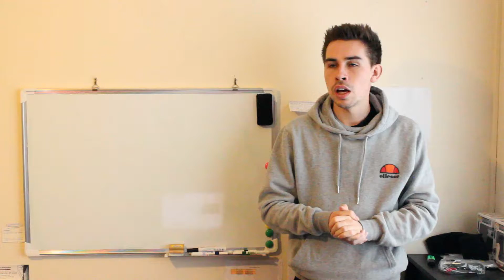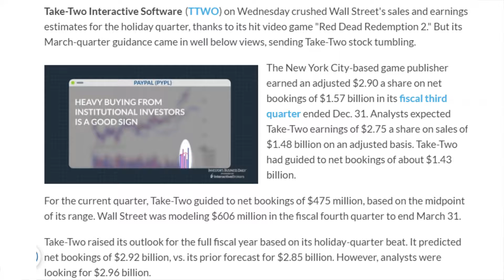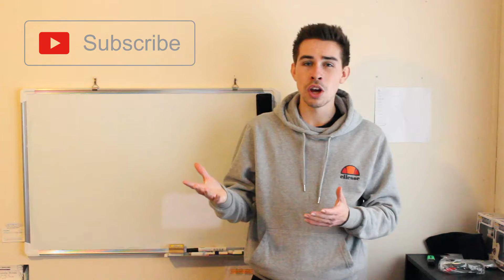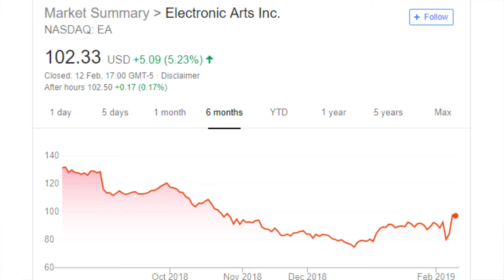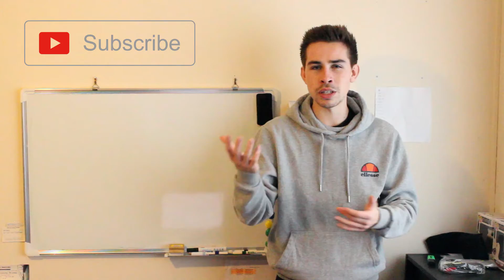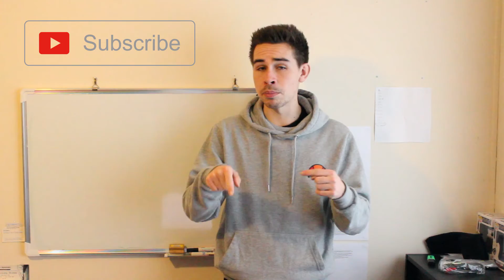EA Stock and TTWO Stock News/Earnings 📈🎮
Hi all, today i talk about EA and TTWO and news that has come out recently